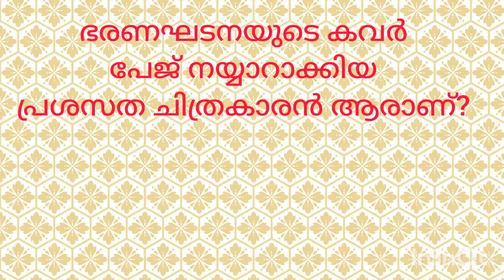Republic Day(2) Question Malayalam 🇮🇳🇮🇳🇮🇳🇮🇳